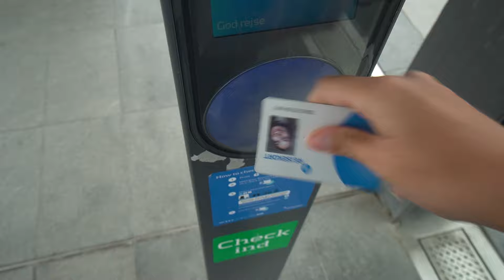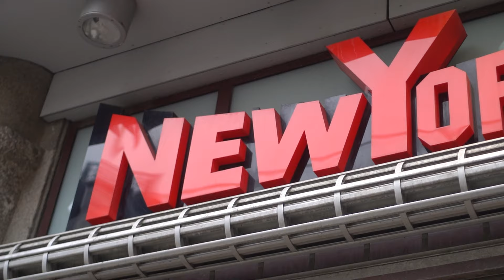EN EFTERÅRSDAG I KØBENHAVN, VENINDE-DATE PÅ LAGKAGEHUSET OG MINE NYESTE MUSTHAVES 🍂👯‍♀️💕